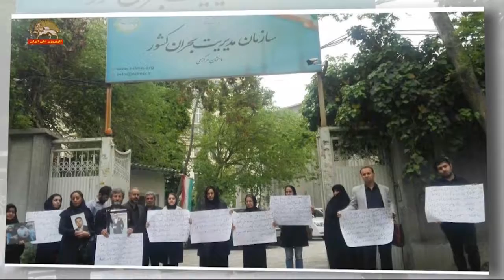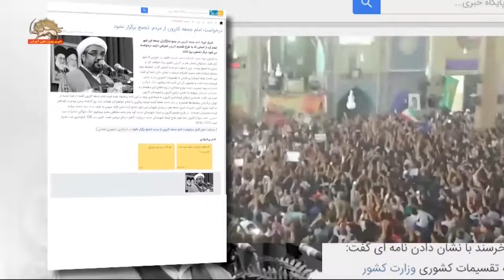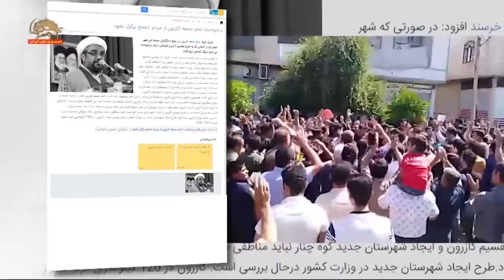حرکتهای اعتراضی اقشار به جان آمده - ادامه اعتصاب کسبه شهرهای مرزی